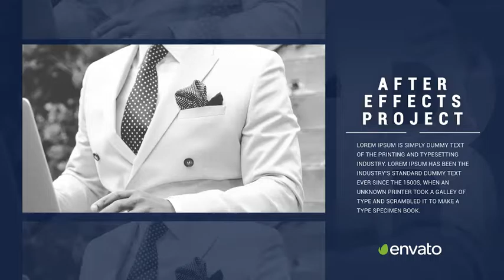Minimal Videohive Promo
9 unique slide
    2 Version (Dark,White)
    Duration 0:44
    No plugin required
    Fast render